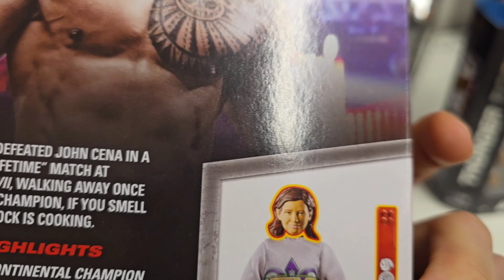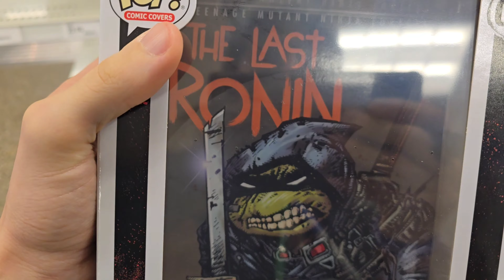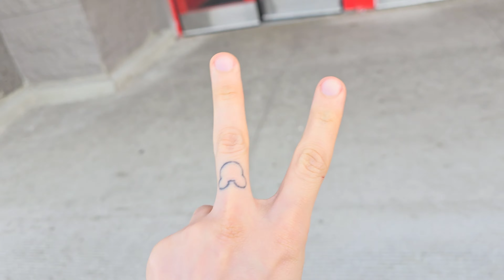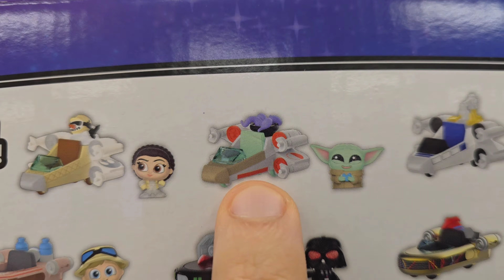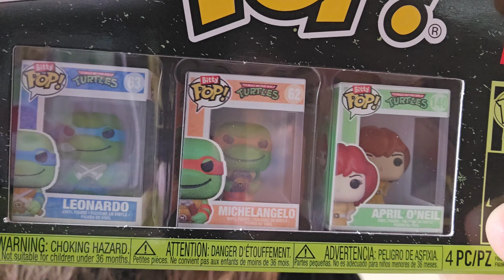TARGET-CON 2024 WAS A HUGE FAIL! WHERE ARE ALL THE POPS???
ELMO ON TRIKE, EDGE AND KANE 2 PACK, SHADOW & AMY 2 PACK. WHERE ARE ALL THE TARGET-CON EXCLUSIVES? HUGE FAIL.

OTHER BRAND AMBASSADORS INCLUDE:
ROBERT CADTILLO'S BMX FREESTLYE TEAM, THE HUSTLER BRAND & DANXX DESIGNS

INTRO VIDEO SHOT BY: MDVISUALS

INTRO BEAT "MEEK & MILD" PRODUCED BY: DJ6K THE PRODUCER

SONGS FEATURED ON CHANNEL:

"OMx3"-YOGINO FT. 28GRAMZ (LINKED BELOW)

"REDxBLUE"-28GRAMZ FT. YOGINO (NOT YET RELEASED)

POP THAT BELL 🔔!